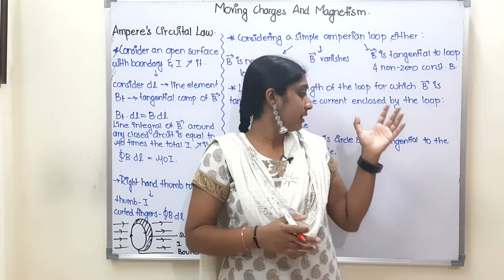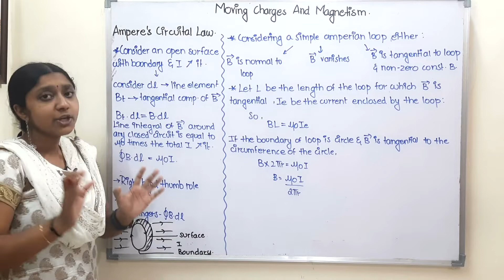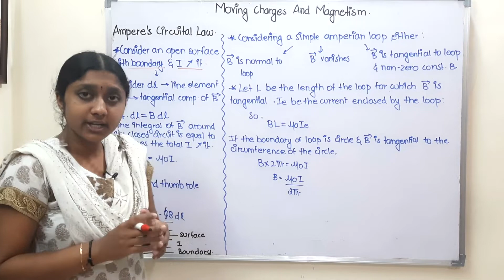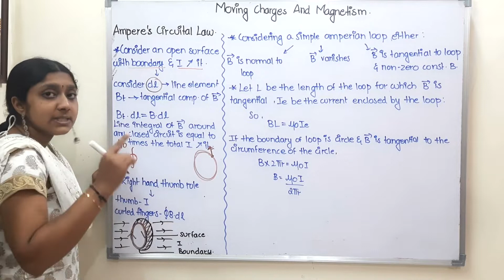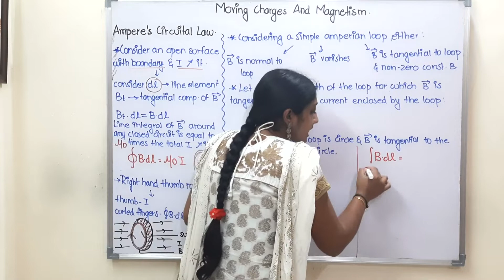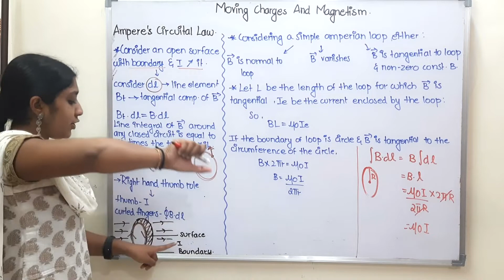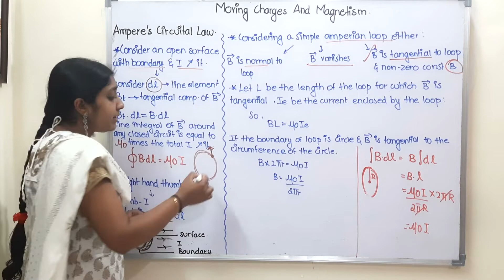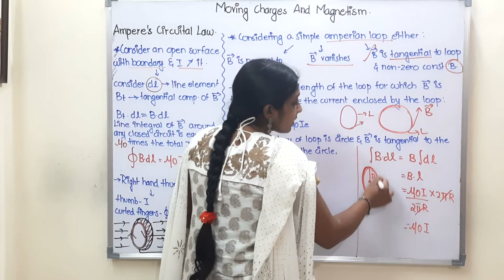Ampere's Circuital Law Part 1 | In Tamil | Class 12 | Moving charges & Magnetism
12th chemistry chapter 1 in tamil